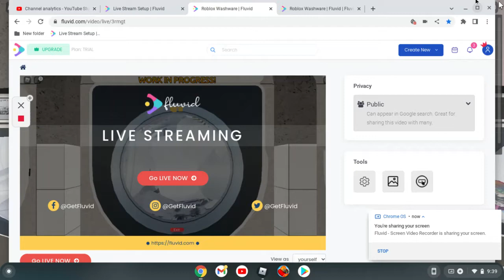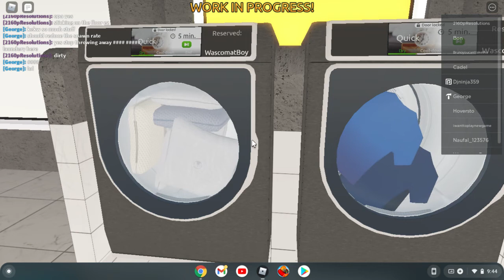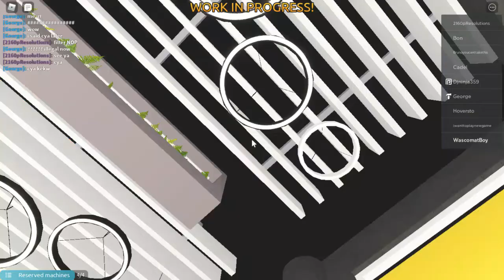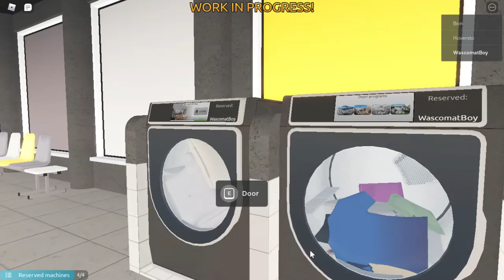Roblox Washware | Fluvid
Wash Day Pt 2